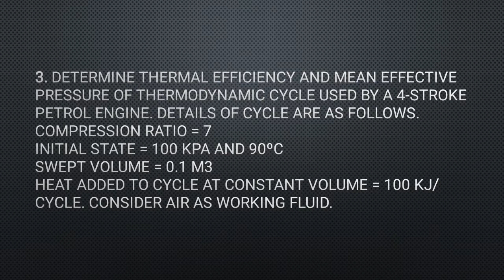Example 3 Diesel Power Plant 1